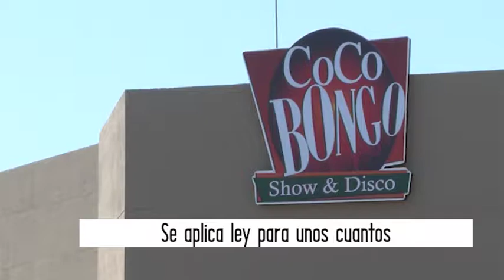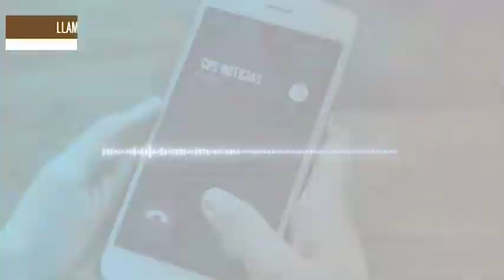Se aplica ley sólo para unos cuantos, indica integrante de Canaco Servytur Los Cabos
Cabo San Lucas.- Gabriel Larrea Santana, integrante de la Cámara Nacional de Comercio Servicios y Turismo (Canaco Servytur) de Los Cabos, dio a conocer que desafortunadamente el Reglamento de Imagen Urbana sólo se le aplica a unos cuantos